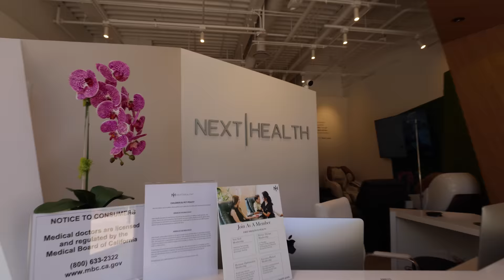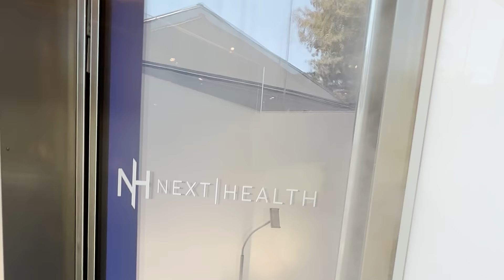Injury update and needing to quit The Fitness Marshall + Talking to Jeff Lewis on SiriusXM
I'm Caleb Marshall, born and raised in Indiana now living in Los Angeles with my fiance. My best friends and I dance around the world as The Fitness Marshall.